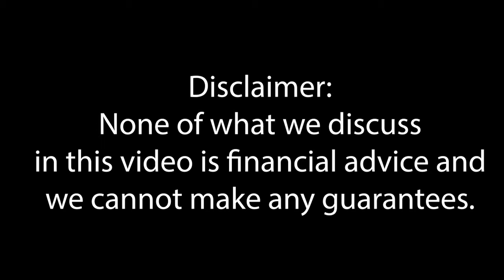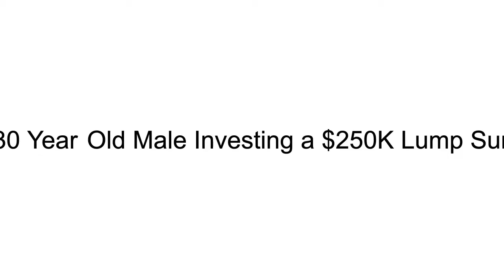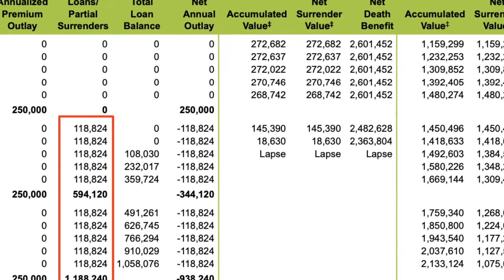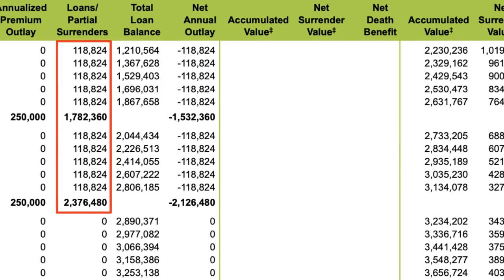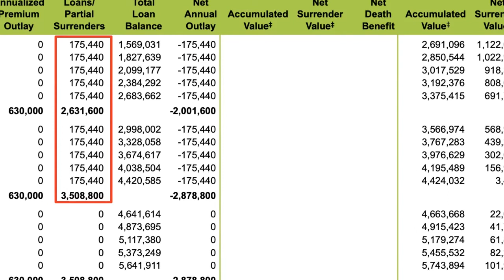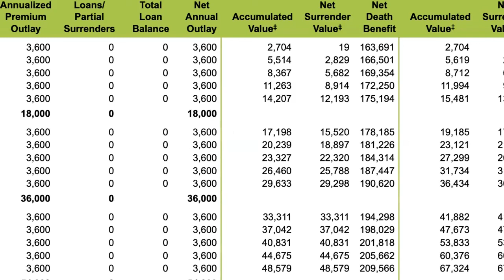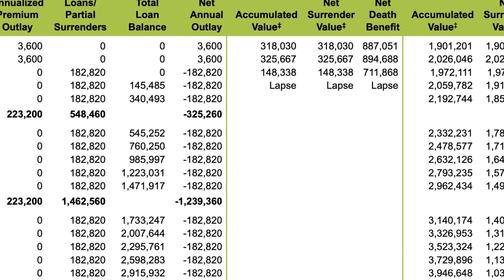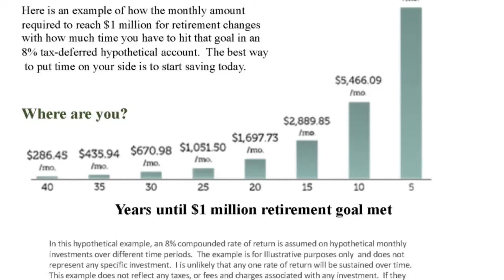How to Make 💰 With Life Insurance (Untold Secrets)